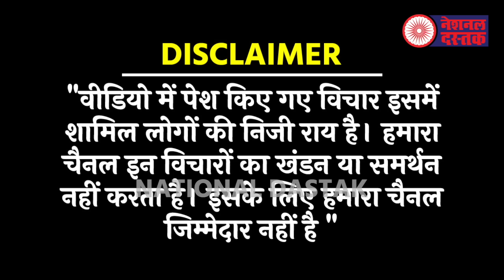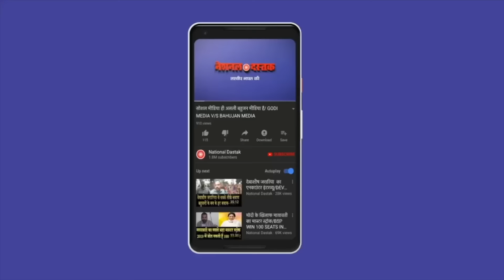2024 में EVM से वोट नहीं डालेंगे/BIG PROTEST ON EVM AND BAHUJAN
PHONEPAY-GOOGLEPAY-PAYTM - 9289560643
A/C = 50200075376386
IFSC = HDFC0000314
Reporter-BEAUTY GIRI
Editor-
Camera person-